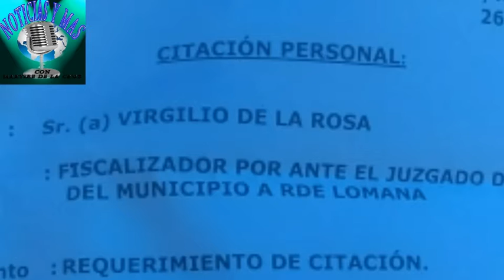CITAN AL REGIDOR VIRGILIO DE LA ROSA